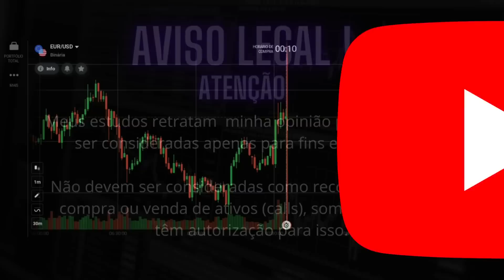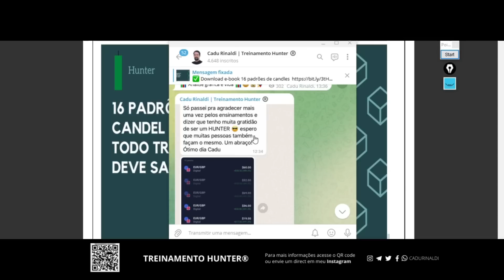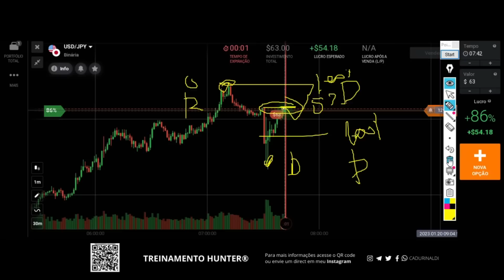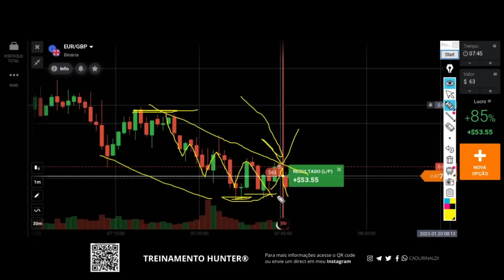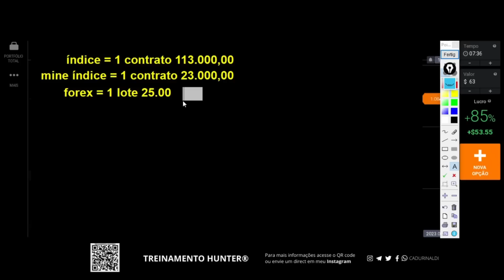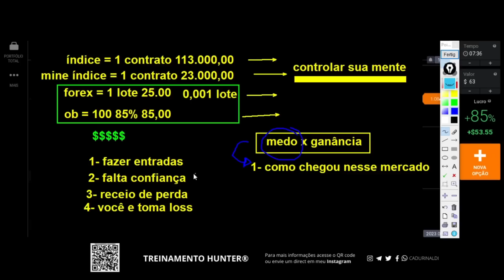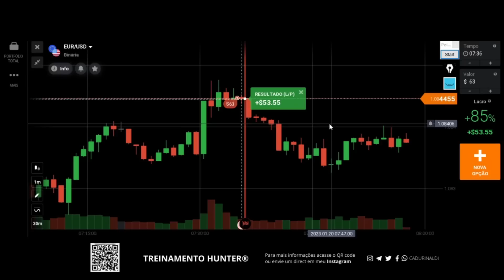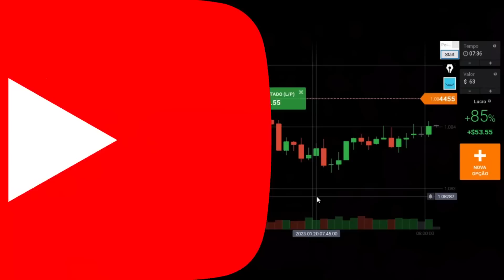Saiba CONTROLAR sua MENTE no MERCADO operando suporte e resistência.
Saiba controlar sua mente no mercado operando suporte e resistência em opções binárias.

Um dos desafios nesse século XXI é o trader controlar sua mente, principalmente em uma profissão que se lida com medo e ganância, princípios que podem levar qualquer ser trader ao fracasso. Se você esta no mercado operando e sabe como operar suporte e resistência entenda que você deve aprender como controlar sua mente.

A mentalidade é algo que faz com que o trader se sinta o melhor dos Traders e do nada o trader mais fracassado, pois a mentalidade do trader está ligado  ao gerenciamento e a técnica, por isso sempre digo, saiba ler o gráfico e saiba interpretar o gráfico que você consegue controlar sua mente por saber o que faz diante do gráfico.

Opere sempre nas regiões oferta e demanda, que são as regiões de topo e fundo, na região de equilíbrio procure entender o preço na região de desequilíbrio
entendendo essas regiões você aprende como operar suporte e resistência ou como operar tendência de forma simples e objetiva.

O medo e ganância podem você fazer não saber executar a técnica e não manter sua mentalidade controlada e isso pode custar seu gerenciamento de banca colocando seu gerenciamento de risco em grande risco, por isso que muitos trader iniciante não conseguem avançar no mercado.

🚨Links importantes🚨

índice do Vídeo:

0:01 Inscreva-se
0:05 Deixe seu like
11:00 Saiba controlar sua mente
15:00 Mercado financeiro mentalidade
21:00 Como operar controlando sua mente
23: Aprenda operar suporte e resistência
26:00 Deixe seu comentário.
Compartilhe com um amigo este vídeo